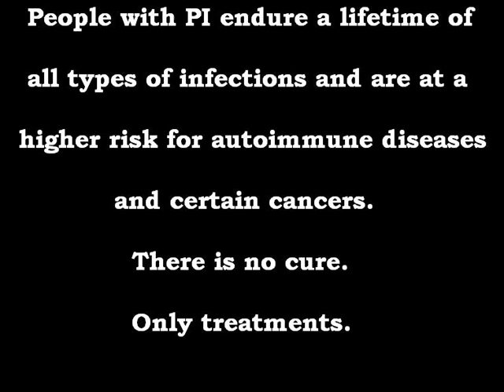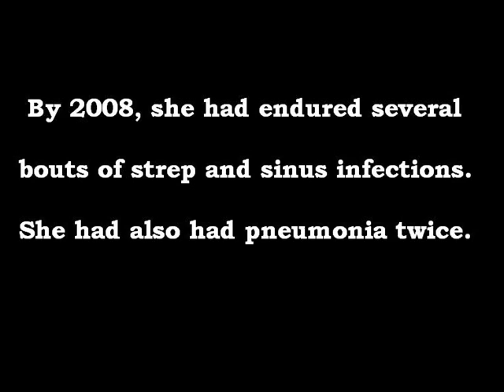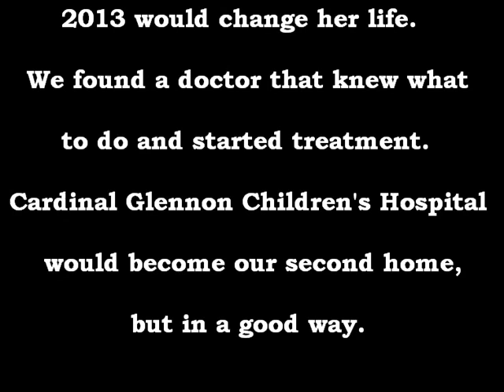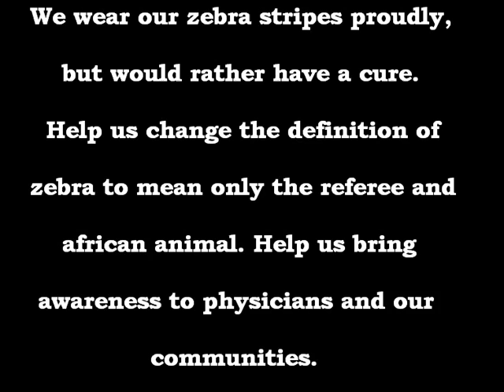Emily's Journey With PIDD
The original Truly Brave video touched me in many ways. There are so many children fighting battles that they should not have to fight. My hope is this video will encourage you to donate to the foundations in this video and if not them, to the charity that touches your life.

I own no rights to the music and/or lyrics included on this video, only the pictures within.